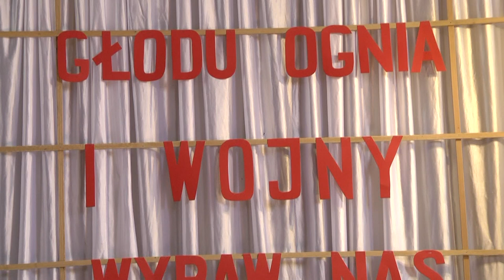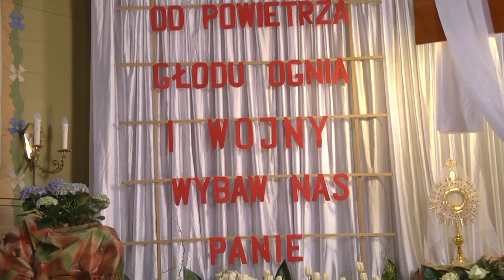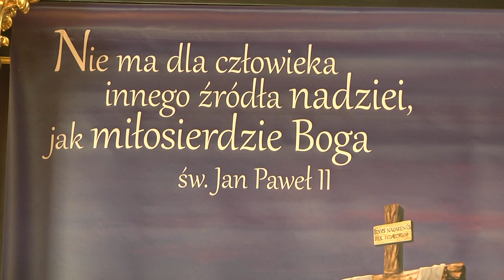Groby Pańskie 2022